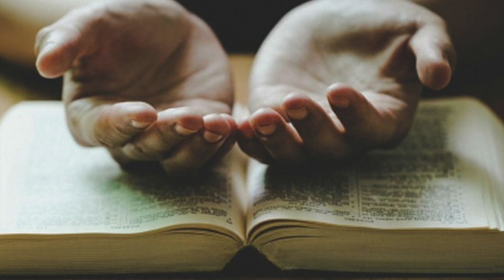Father James Manjackal on God's Punishment is Coming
In this video we share Father James Manjackal on God's Punishment is Coming.

It is time for Europe to wake up and return to the Lord Jesus who is the only shelter and help. You should know that until recently, for example, Belgium and France were Catholic and Christian countries.

Now in these two countries, not even 4% of the population goes to Sunday mass, and that is the minimum requirement for Christian identity.

There are many unbaptized children, a large number of men and women live together outside of marriage, few people go to confession or receive other sacraments, and family prayer does not exist! It is true that the prophet Jeremiah said  "they have abandoned God, the source of life".

Divorce, same-sex unions, abortions, euthanasia and every other form of immorality are legalized in these countries!

They are like Sodom and Gomorrah! Among their inhabitants there is no fear of God or man.

The Lord is certainly not satisfied with this or with other similar countries. I think God's punishment and retribution is coming.

Now is the time for people in power and the entire population of those countries to turn their eyes to the Lord and start calling on His Name; for everyone who calls on the Name of God will be saved.

It is time to repent and change your behavior and decide to live in accordance with God's will.

The Lord says: Return to me and I will return to you "- Our God, Jesus, is merciful and gentle.

When after Noah's call the Ninevites repented and God repented and changed his plan to destroy them. It is time for Christian Europe to wake up and return to the roots of its life and culture, which is CHRIST and Christianity.

She should give up coldness, lukewarmness and indifference towards Christ and the Church, who alone have answers and solutions to today's problems.

If Europe confesses its faith in Christ the victor, He will stand by the Europeans and put an end to their present enemies.

Also, time for the political leadership of Europe to unite in Christ to fight against the enemy.

It is sad that Europe is divided; the enemy uses these divisions.

I pray that Europe unites in faith in Christ and the Church and grows in peace and prosperity.

I wish and pray that all European Christians will know the power of Christ, their Savior and Lord. May Mary, mother of Christ and Queen of Europe, pray for the salvation of Europe.

From Father James Manjackal.